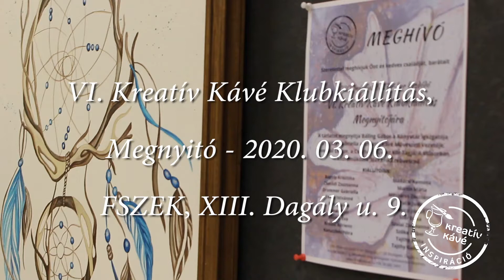VI. Kreatív Kávé Klubkiállítás Budapest 2020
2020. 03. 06-án, a Fővárosi Szabó Ervin Könyvtárban 19 kiállító 65 alkotását bemutató tárlatunkat nyitottuk meg immár VI. alkalommal a Kreatív Kávé Klubkiállítás keretében. Ezúton is gratulálunk kiállító klubtagjainknak!
A kiállítás április végéig tekinthető meg a könyvtár nyitvatartási idejében: FSZEK. XIII. Dagály u. 9.
Téged is szeretettel várunk alkotni, kikapcsolódni kreatív programjainkon!